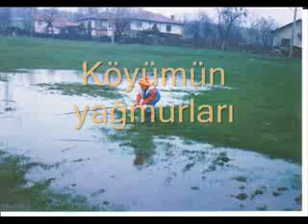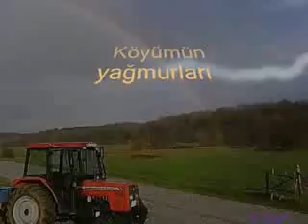Köyümün yağmurları 2.bölüm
Erol ünal